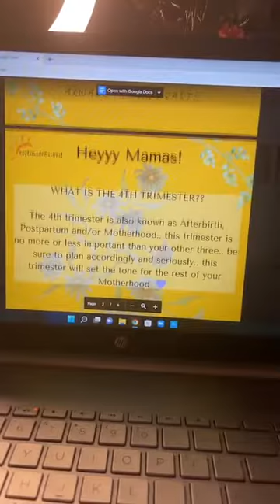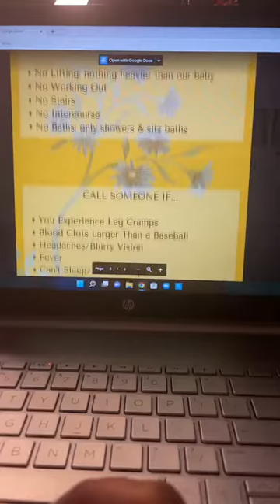POSTPARTUM MOMS: LISTEN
Heyy! My name is Tayla X, I am a mom of two beautiful babies. I am in looove with being a doula and I am also a student midwife.

I support women with fertility, prenatal and postpartum care. I offer local doula support for the entire Chicagoland area.

Virtually; I offer a Childbirth Education Class that covers everything from birth plans to postpartum plans & breastfeeding. Check out some of the things I have to offer and schedule a Doula consult if you ever have any questions, I'd love to answer them! Speak to you soon 💜